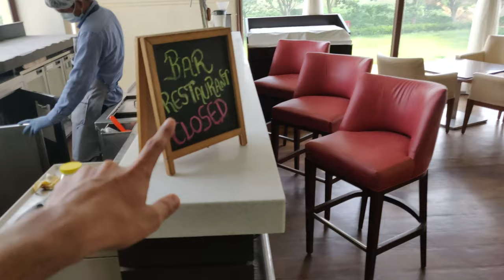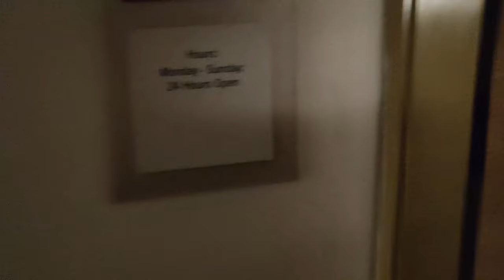Four points By Sheraton staycation vlog *Full Tabahi* 😉😉 | Part-1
Hey What's up everybody welcome back
to the brank new video.If you are new to channel
so this video is going to be about our visit to a hotel and we do a
lot of fun there and you will definitely like this video.